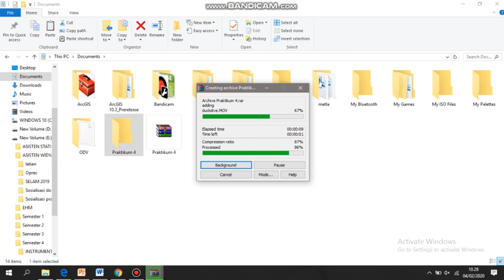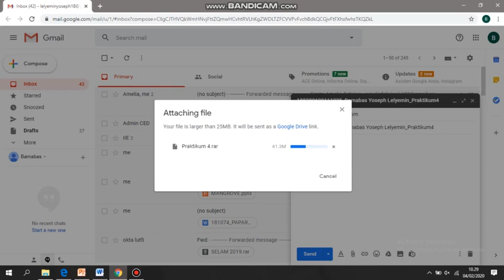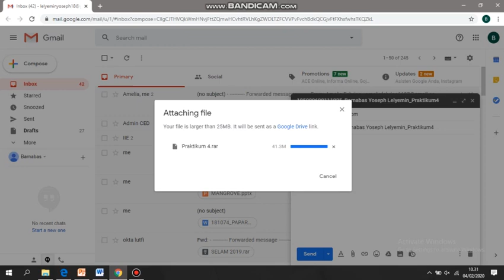Turtorial Upload Video Nilai Susulan